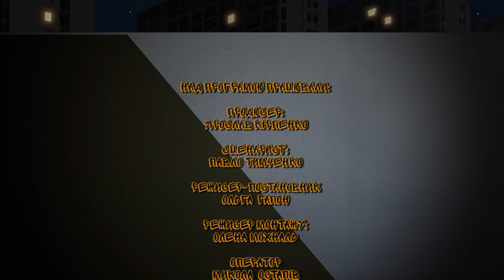Фанні кідс Випуск 517 вихід в ефір 30 06